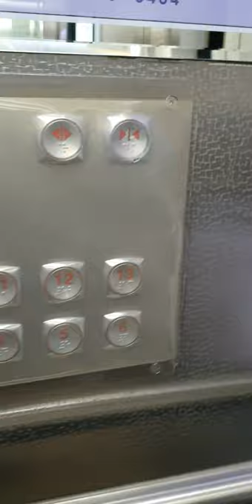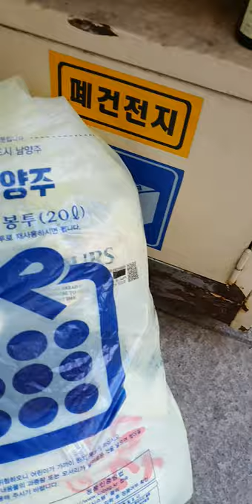Ang wastong pagtatapon ng basura d2 sa Korea 🇰🇷